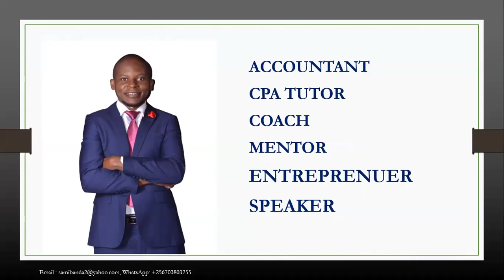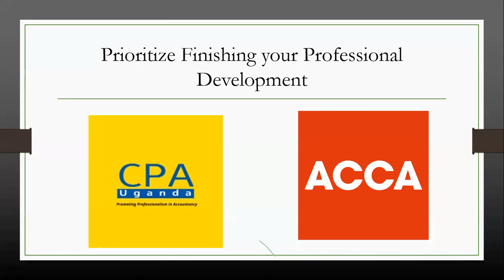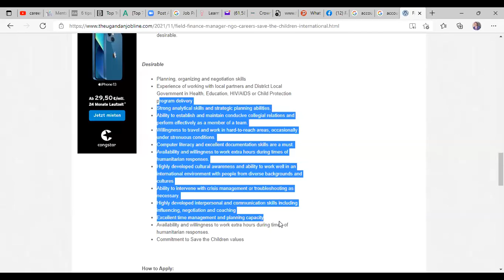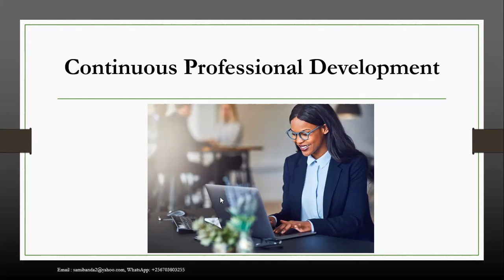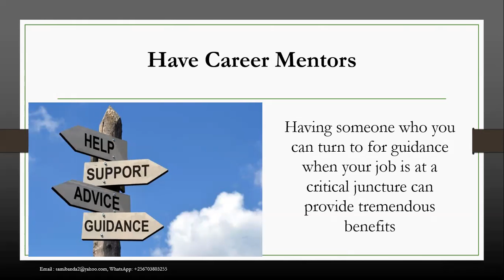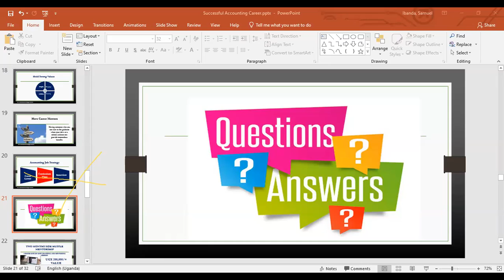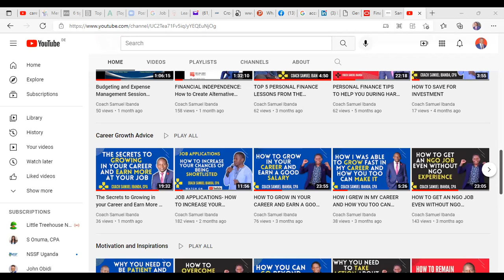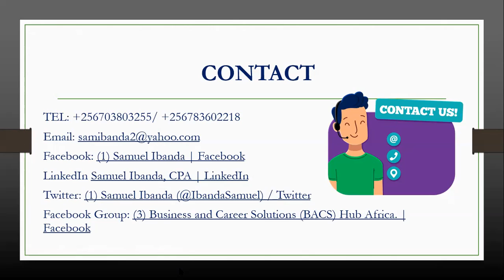A Successful Accounting Career: How to grow in your accounting career and attract a good Salary.